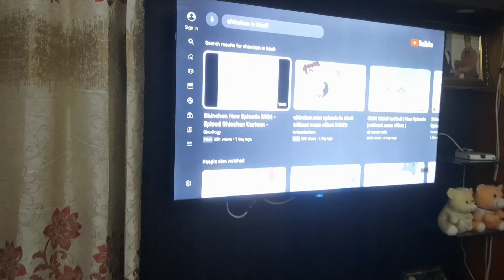Bua ji se mile